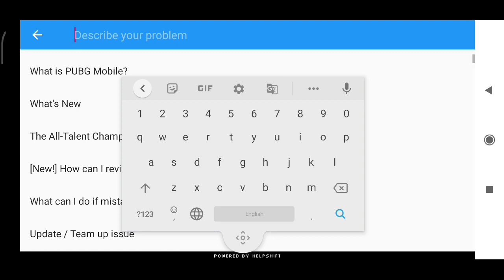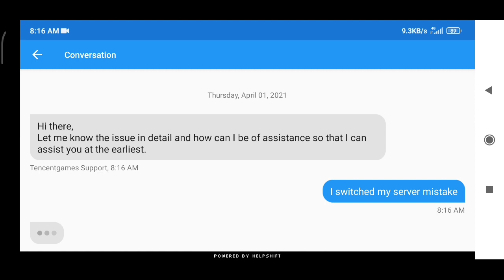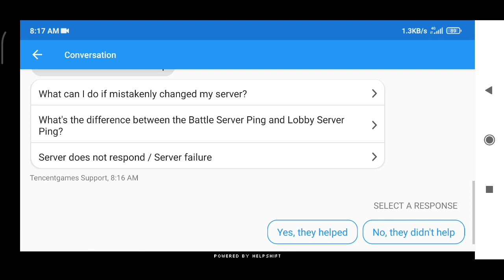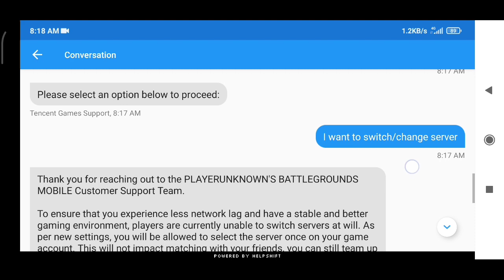HOW TO CHANGE SERVER IN PUBG MOBILE|Pubg Server Change Before 60 Days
How to change Server Pubg Mobile

Pubg Mobile Server Change

Change Server Pubg Pubg Mobile